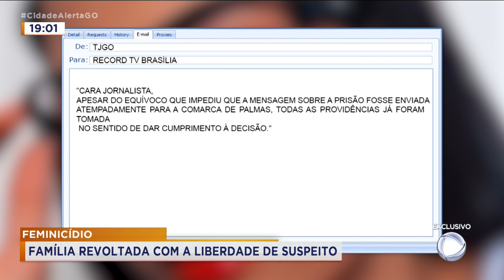FEMINICÍDIO: FAMÍLIA REVOLTADA COM A LIBERDADE DE SUSPEITO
HOMEM SUSPEITO DE MATAR ''LUIZA CAVALCANTE'' EM VALPARAÍSO DE GOIÁS, NA REGIAO DO ENTORNO, EM AGOSTO DO ANO PASSADO ESTÁ SOLTO. E FOI COLOCADO EM LIBERDADE POR UMA "FALHA NO SISTEMA", CONFIRMADA PELO TRIBUNAL DE JUSTIÇA DE GOIÁS. A PRISÃO PREVENTIVA DELE FOI DETERMINADA MAS NUNCA FOI CUMPRIDA. A FAMILIA DE ''LUIZA'' ESTA REVOLTADA.